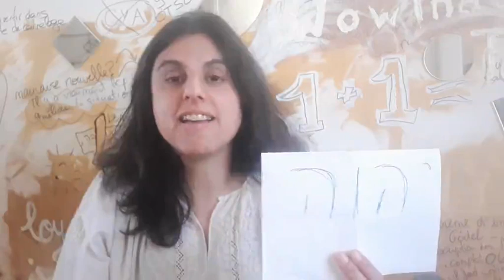Koulam 13: Un autre héros et une autre histoire???!!!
Elohim se transforme et le Adam est créé... mais autrement!

Le petit questionnaire amusant est à faire en famille avec des questions d'observation, de réflexion et d'hébreu pour les grands et les petits, il vous permettra de donner la paroles aux plus jeunes comme aux plus philosophes, aux observatrices comme à celles qui ont une bonne mémoire!